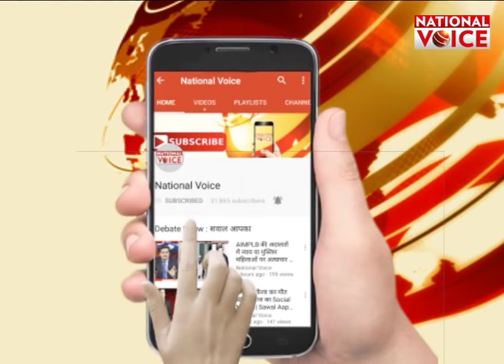इस मंदिर में जाने पर मनोकामनाएं पूरी करते हैं भोलेनाथ || National Voice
सावन को भगवान शंकर का महीना कहा जाता है. ऐसी मान्यता है कि सावन के महीने में भगवान शंकर की आराधना से भोलेनाथ सारी मनोकामनाएं पूरी करते हैं. कहा जाता है कि सावन के सोमवार के दिन जो भक्त भगवान शंकर और माता पार्वती की एक साथ पूजा करते है उन्हें सौभाग्य का वरदान मिलता है. वहीं सावन के दूसरे सोमंवार के मौके पर लखनऊ के मनकामेश्वर मंदिर पर भक्तों की भारी भीड़ उमड़ी...जिसका जायजा लिया हमारी संवाददाता वर्तिका अग्निहोत्री ने.

About Channel